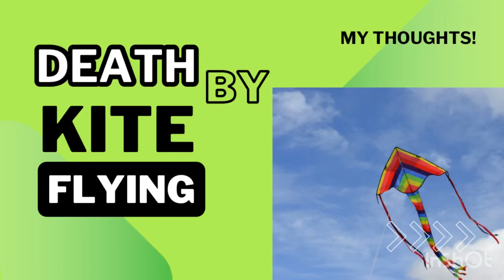Kite flying road accident - My thoughts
موسم بہار کی آمد کے ساتھ ہی تیز ہوائیں بسنت کے موسم اور پتنگ بازی کا شوق رکھنے والوں کا رش لگا دیتی ہے۔ ایسے میں پتنگ لوٹنے جیسا خطرناک کھیل بھی نظر آتا ہے جو اپنے ساتھ کچھ انتہائی افسوس ناک واقعات بھی سنا جاتا ہے۔
ایسا ہی ایک واقعہ کچھ دن پہلے رونما ہوا۔ اس وی لوگ میں ہم اسی واقعے سے متعلق اور پتنگ بازی سے متعلق اپنا تبصرہ پیش کریں گے۔